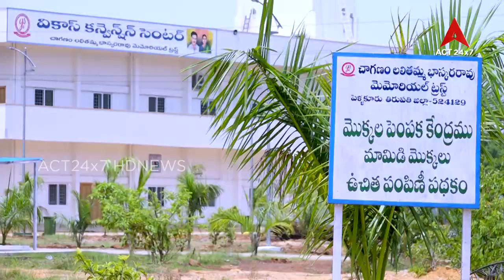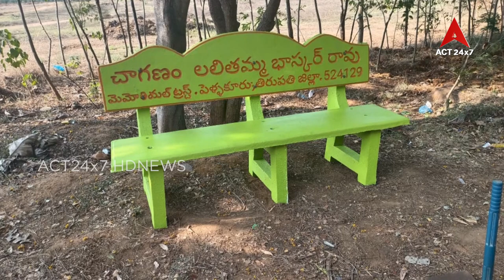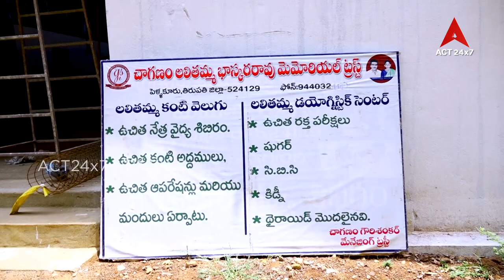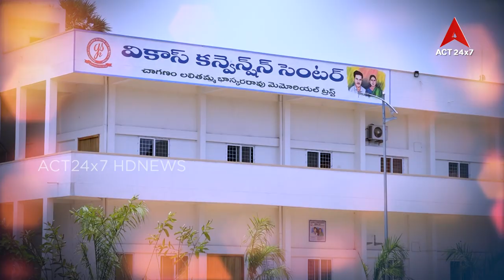చాగణం లలితమ్మ భాస్కర రావు మెమోరియల్ ట్రస్ట్ // Special Interview